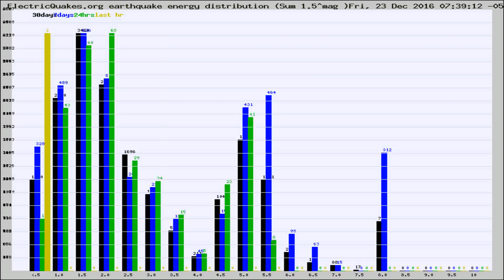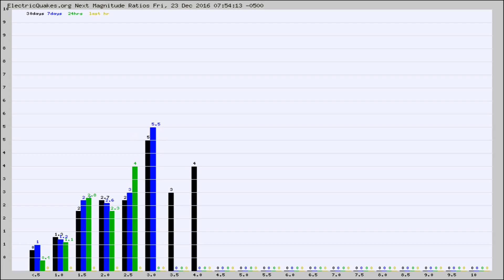Todays_Hourly_World_Earthquake_Statistics_from_ElectricQuakes.org_12-23-16+08:02:01